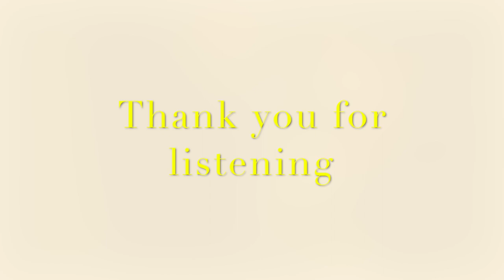Grace - Irish Ballad - Violin & Piano Cover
A violin & piano cover of irish ballad 'Grace' - a song about the love between Grace Gifford and Joseph Plunkett by Lara Simpson.